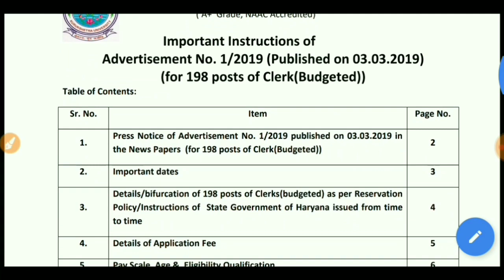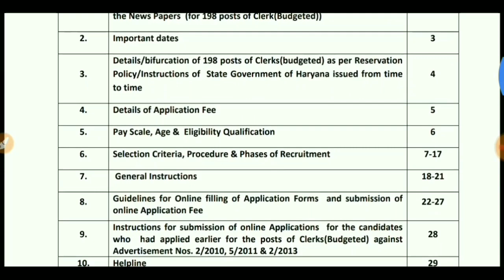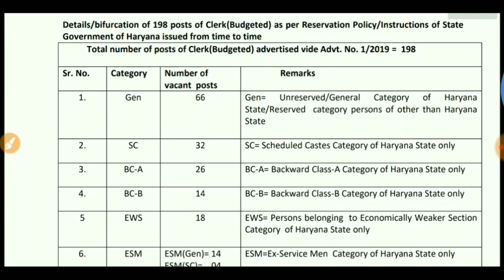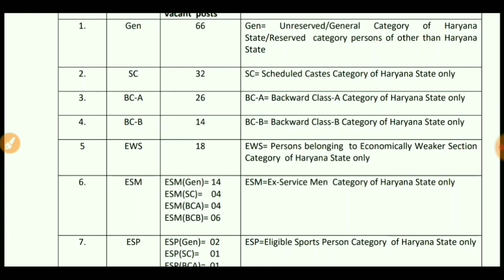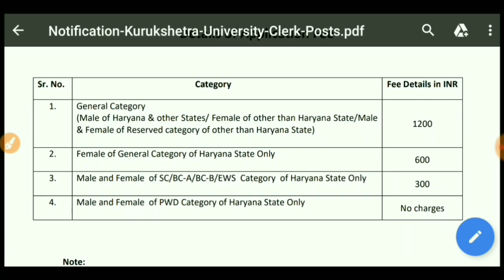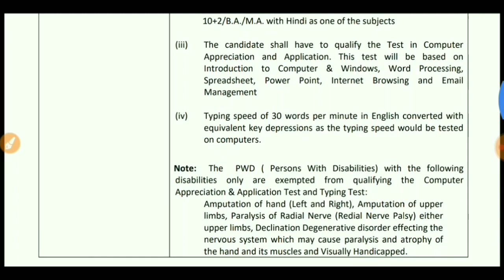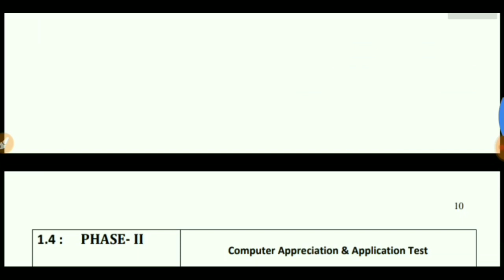Kurukshetra University Recruitment 2019 Clerk Posts || कुरुक्षेत्र यूनिवर्सिटी भर्ती 2019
Name of the Post: Kurukshetra University Clerk Online Form 2019

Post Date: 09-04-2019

Brief Information: Kurukshetra University  has published notification for the recruitment of Clerk (Budgeted) vacancies. Those Candidates who are interested in the vacancy details & completed all eligibility criteria can read the Notification & Apply Online.

Kurukshetra University

Application Fee
For General Category (Male of Haryana & other States/ Female of other than Haryana State/ Male & Female of Reserved category of other than Haryana State): Rs.1200/-
For Female of General Category of Haryana State Only: Rs.600/-
For Male and Female of SC/BC-A/BC-B/EWS Category of Haryana State Only: Rs. 300/-
For Male and Female of PWD Category of Haryana State Only: Nill
Pay the fee through Online: Net Banking/ Debit/ Creadit Cards
Important Dates
Last Date to Apply Online & Deposit of Online Fee: 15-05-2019 by 11:59 PM
Age Limit
Qualification
Graduation, 10th Class with Hindi or Sanskrit as one of the subject OR 10+2/ B.A/ M.A with Hindi as one of the subjects with typing knowledge
Vacancy Details
Post Name Total
Clerk (Budgeted) 198